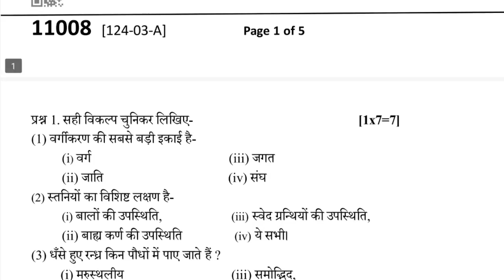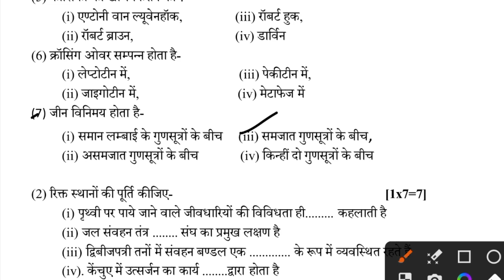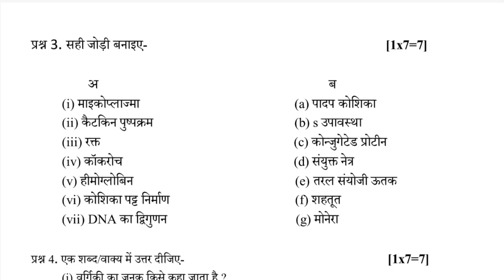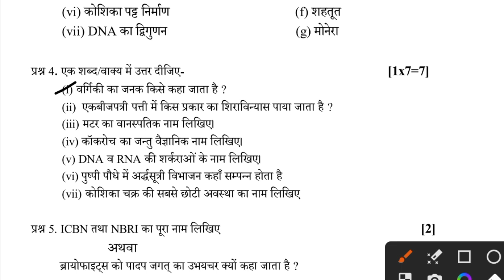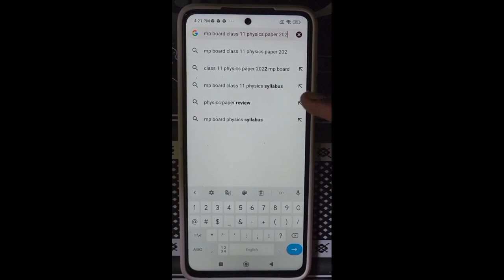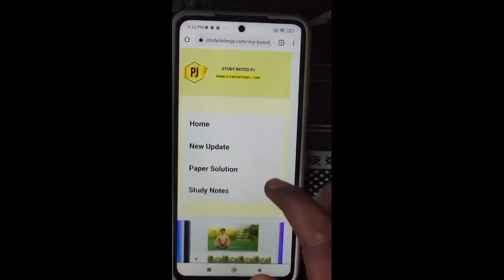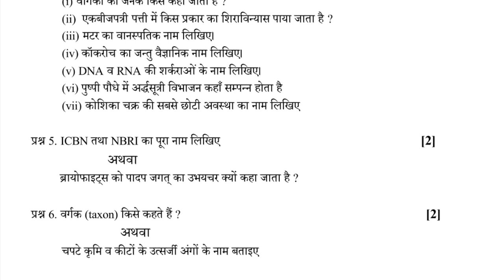कक्षा 11 वीं जीव विज्ञान का पेपर | class 11th jiv vigyan ka paper | class 11th biology ka paper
class 11 jiv vigyanpaper 2023

biology ka paper 11th class 2023

class 11 ka biology ka paper 2023

class 11th biology varshik paper 2023

11 class biology paper 2023

class 11th jiv vigyan paper 2023

biology paper 11th class 2023

kaksha gyarvi biology ka paper

biology ka paper class 11th varshik pariksha

kaksha gyarvi ka biology ka paper

कक्षा ग्यारहवीं का जीव विज्ञान का पेपर

11th class ka biology ka paper

varshik pariksha 2023 class 11 biology

varshik pariksha 2023 class 11th jiv vigyan

11th class biology paper 2023

11th biology

class 11 biology annual exam paper 2023

class 11 biology paper 2023 mp board

class 11th varshik pariksha 2023 biology ka paper

biology ka paper

biology ka paper class 11

11 class biology

11 ka paper biology ka

11th biology paper

class 11 biology ka paper

class 11 biology yearly paper 2023 mp board

class 11 ka biology ka paper 2023 annual exam

class 11th biology annual exam paper 2023

class 11th jiv vigyan final exam question paper

class 11th ka hindi ka paper varshik 2023

biology 11th class important question

biology ka paper 11 class 2023
biology ka paper 11th class 2022
biology ka paper 11th class 2023 varshik pariksha

varshik pariksha kaksha 11th biology

varshik pariksha kaksha 11th biology original paper

varshik pariksha kaksha 11vishay biology very most question answer

vaarshik pariksha kaksha 11 vishay biology

vaarshik pariksha yearly class 11 biology answer

vaarshik pariksha kaksha 11 vishay jiv vigyan paper

kaksha 11 vishay biology ka paper vaarshik pariksha

biology ka paper kaksha 11 varshik pariksha

कक्षा 11 वार्षिक पेपर जीव विज्ञान संपूर्ण हल
biology ka varshik paper 2023 class 11th mp board
biology ka varshik paper 2023 kaksha 11vi
kaksha 11 biology varshik paper 2023 mp board
kaksha 11vi biology varshik paper 2023
class 11th biology paper 2023 annual exam
mp board class 11th biology annual exam paper 2023
mp board biology varshik paper 2023 class 11th

class 11 biology ka paper varshik pariksha 2023

11 class biology paper 2023

11 ka paper

varshik pariksha 2023 class 11th biology

11th class biology paper 2023

11th biology

class 11th ka time table 2023 varshik paper

biology annual exam question paper 2023

biology ka paper

biology ka paper class 11 2023